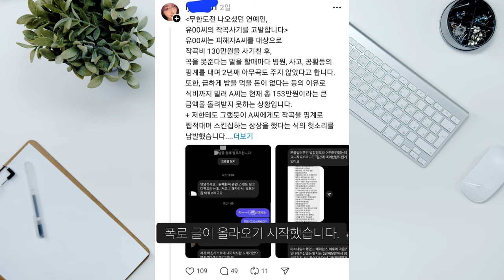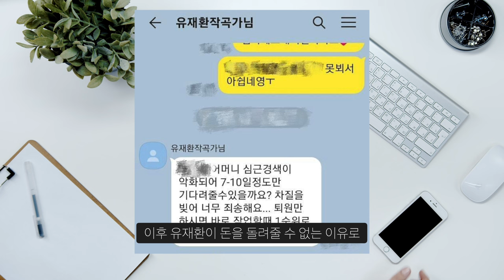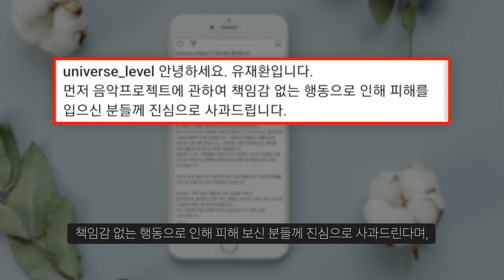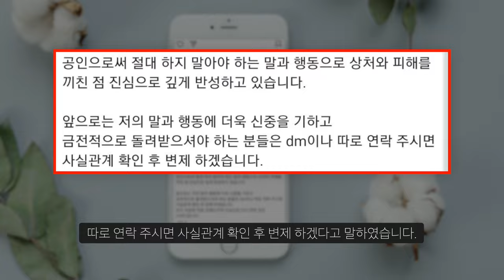작곡가 유재환 작곡비 사기 의혹 사과와 성x롱 발언 논란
2년동안 안한거면...